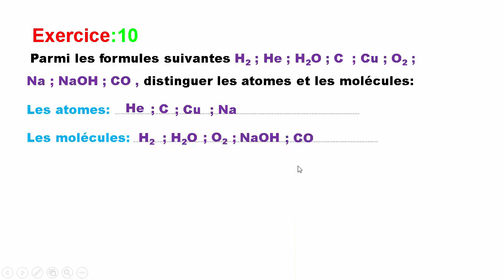Exercice 10 : Les atomes et les molécules 2APIC